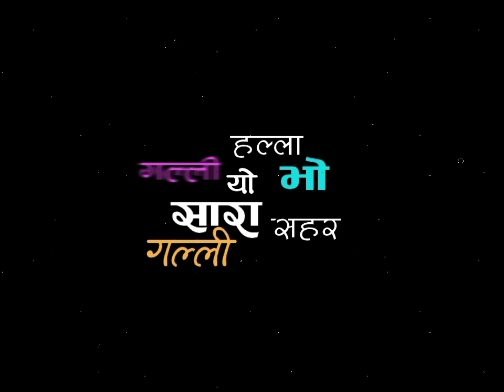Ghar ko Bardali Ma ||Susant KC New Nepali Song || Galli Galli Ma 2024 @SushantKC @rijanedit10💗🛣️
Ghar ko Bardali Ma

 || Susant Kc ||

Galli Galli Ma

2024 /2081

Trending in nepali
Nepali song
Latest nepali song
Official

Singer: Susant Kc